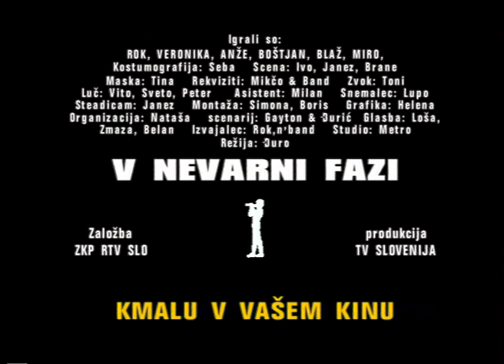ROK,N BAND / OSTANI ŠE MINUTO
Video boom 40 / arhiv TV Impulz
ROK,N BAND